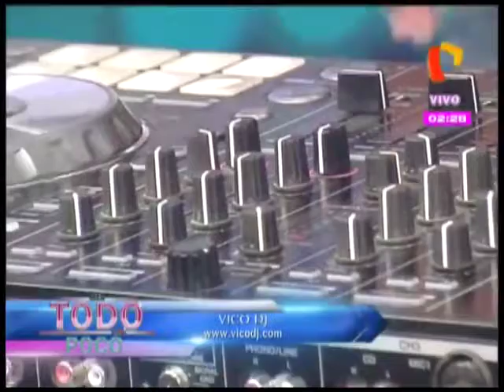VicoDJ en De Todo Un Poco Noviembre 2018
Una nueva invitacion al programa, para comentar los eventos proximos con VicoDJ